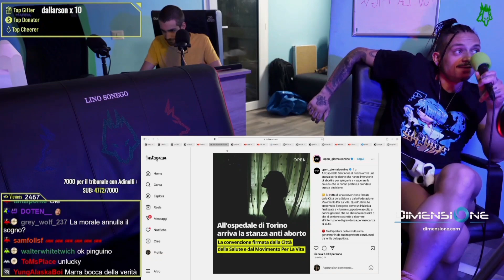MR.MARRA BLASTA IL PENGWIN RIGUARDO LA CANZONE CONTRO BLUR